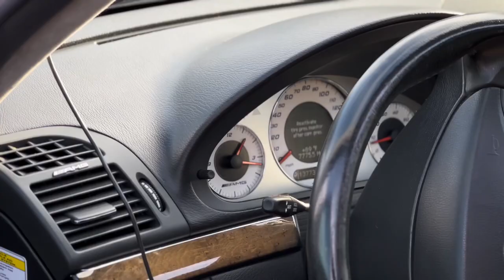RUTHELESS W211 || @wik55d_ || @Gnarly.wheels || NIKON D3100 + IPHONE 14 PRO.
Showcasing this beautiful W211 Mercedes benz e55 AMG in black. Enjoy the series of rollers and still shots synced with the song playing in the background.

Song: Airplane mode -BONES